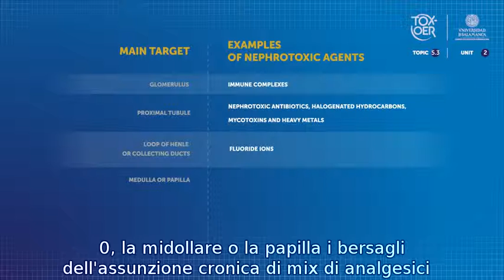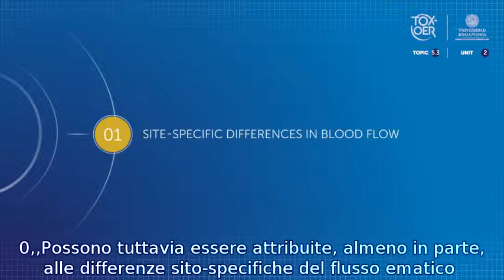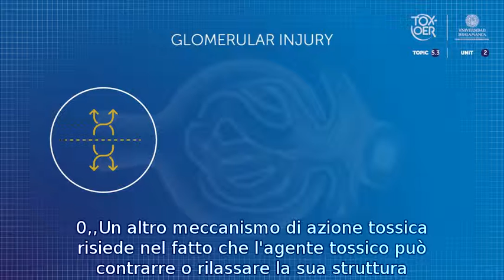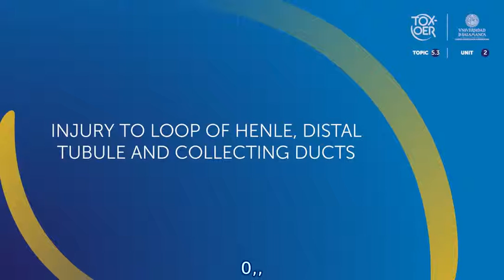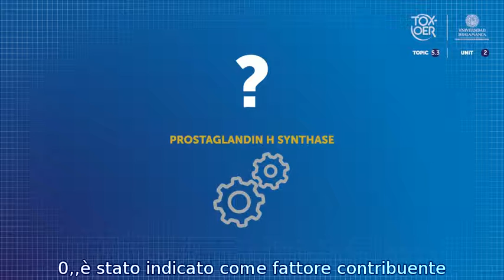TOXOER 53 Kidney 22 Mechanisms of Nephrotoxicity II ITA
Meccanismi di nefrotossicità II.
Con questo video conoscerai la diversa selettività delle tossine da parte delle diverse parti del nefrone.